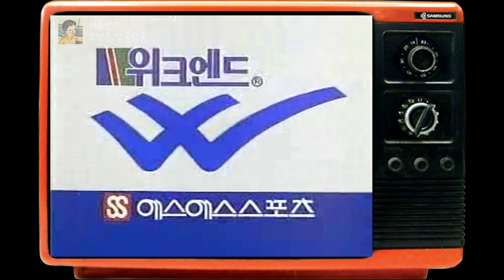그때 그시절, 추억의 신발 광고 CF 모음.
00:00 리복
00:30 월드컵
00:59 아식스
01:20 위크엔드
01:51 썬비
02:22 휠라
02:55 나이키
03:24 까발로
03:54 푸마
04:26 제제
04:58 라피도
05:13 마젤나
05:32 아디다스
06:01 프로월드컵
06:15 유니스포츠
06:37 죠다쉬
07:07 아티스
07:38 액티브
08:09 르까프
08:41 슈퍼카미트
09:14 타이거

아래 글들은 극히 주관적이고 기억에 의존한 글이기에
받아들이는데 다소 다른 견해가 발생할 수도 있습니다. ^^

●고가 브랜드 신발 가격 (80년대 중반기준)
(천 12,000원, 천연가죽 20,000원)

●저가 브랜드 신발 (80년대 중반기준)
(천 5,000원, 레자가죽 6,000원)

●고가 브랜드
리복, 아식스, 위크엔드, 휠라, 나이키, 푸마, 라피도, 아디다스, 프로월드컵, 액티브, 르까프 등 대리점이 있고 지속적인 광고를 함.

●저가 브랜드
월드컵, 썬비, 까발로, 제제, 마젤나, 슈퍼카미트, 카미트, 유니스포츠, 죠다쉬, 아티스, 스펙스 등 광고는 하지만 대리점이 없어 주로 시장이나 신발가게에서만 판매.

●짝퉁 브랜드
페가수스 (나이키 짝퉁, 바지단 길게 내려 신발덮으면 나이키로 보임), 저가 브랜드와 비슷한 가격과 품질.  짝퉁이라 광고가 없음.

●나이키는 86년에 화승과 제휴를 중단하고 한국나이키가 나이키를 판매하면서 화승은 르까프로 런칭

●아식스 공기스프링 이후 아식스젤, 타이거 이중안전핀, 프로월드컵 바이오라이트 등으로 충격흡수 어필, 월드컵 쎄니타이즈는 깔창 항균기능 어필.

●삼성에서 만든 위크엔드는 86년쯤 단종, 87년부터는 코오롱스포츠에서 액티브 런칭

●독일의 다슬러 형제는 협업하다 불화로 분리되면서 형은 푸마를 런칭하고 동생은 아디다스를 런칭

●월드컵은 프로월드컵으로, 스펙스는 프로스펙스로, 카미트는 슈퍼카미트로 런칭. 런칭후에도 저가 브랜드도 함께 판매. 슈퍼카미트는 런칭해도 저가브랜드.

●저가 브랜드의 3대장은 월드컵과 유니스포츠과 아티스. 안정적인 품질과 이미지.

●르까프의 고질적인 하자는 엄지발가락 부분의 터짐현상. 신창이 닳기전에 터져서 두명중 한명은 터져있음.

●리복은 80년대 후반에 국내에 들어옴. 이후 아식스, 아디다스, 나이키, 리복이 90년대 중반까지 4대장. 디자인 좋은건 10만원이 넘어감. 이때 최저시급 1800원.

●휠라는 90년대 중반에 고가 의류브랜드로 인식되며 인기가 올라옴.

●푸마는 4대장에 비해 신고 다니는 사람들이 적었지만 2002 월드컵 이후 명품마케팅하여 성공하며 이미지 급상승후 주춤하다가 다시 푸마, 파마, 다마, 펌프 등 로고 패러디로 대히트.

●액티브는 스포츠화 보다는 캐주얼적인 느낌의 디자인이 많았음. 90년대 들어서 프로월드컵과 함께 단종됨.

●참고로 캐주얼화 브랜드로는 영에이지, 랜드로바, 행텐, 죠다쉬, 히포, 뱅가드 등이 있음.

●썬비는 패션신발을 강조하다가 이후 아동화로 정착됨